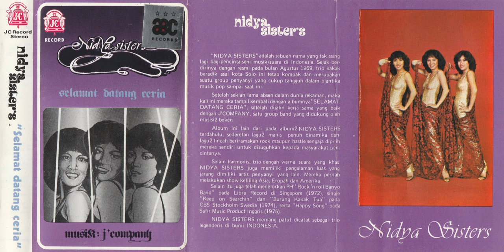Nidya Sisters - Selamat Datang Ceria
Judul: Selamat Datang Ceria
Album: Selamat Datang Ceria
Artis: Nidya Sisters
Penulis: James F. Sundah
Tahun: 1979/80
Musisi Pendukung: J'Company
Sumber Audio: Kaset Pita Nidya Sisters - Selamat Datang Ceria (JC Record / ABC Records)

J'Company:
Harry Anggoman - keyboards
Willy Sumantri - guitars
Aldin Sumaryo - bass
Herry K - drum & percussion
Lulu Sumaryo - saxophones & flutes

Terima kasih kepada:
Amir Katamsi - trombone
Wandy - trumpet
Lin Chung - trumpet

"Nidya Sisters" adalah sebuah nama yang tak asing lagi bagi pencinta seni musik/suara di Indonesia. Sejak berdirinya dengan resmi pada bulan Agustus 1969, trio kakak beradik asal kota Solo ini tetap kompak dan merupakan suatu group penyanyi yang cukup tangguh dalam blantika musik pop sampai saat ini.

Setelah sekian lama absen dalam dunia rekaman, maka kali ini mereka tampil kembali dengan albumnya "Selamat Datang Ceria", setelah dijalin kerja sama yang baik dengan J'Company, satu group band yang didukung oleh musisi-musisi beken.

Album ini lain daripada album-album Nidya Sisters terdahulu, sederetan lagu-lagu manis penuh dinamika dan lagu-lagu lincah beriramakan rock maupun hustle sengaja dipilih mereka sendiri untuk disuguhkan kepada masyarakat pencintanya.

Selain harmonis, trio dengan warna suara yang khas Nidya Sisters juga memiliki pengalaman luas yang jarang dimiliki artis penyani yang lain. Mereka pernah melakukan show keliling Asia, Eropa dan Amerika.

Selain itu juga telah menelorkan PH "Rock 'n Roll Banyo Band" pada Libra Record di Singapore (1972), single "Keep on Searchin" dan "Burung Kakak Tua" pada CBS Stockholm Swedia (1974), serta "Happy Song" pada Safir Music Product Inggris (1975).

Nidya Sisters memang patut dicatat sebagai trio legendaris di bumi Indonesia.

Mohon maaf sebelumnya apabila rekaman digitalisasi kaset ini kurang maksimal :) Sepertinya dari sananya memang tidak terlalu baik kualitas rekaman ataupun pitanya, sehingga terkadang ada salah satu channel yang hilang total suaranya dan sedikit pecah.

Lirik:

Ada sentuhan di hatiku
Tatkala kau dentingkan lagu
Kau buka dinding sepi
Yang lama membelenggu

Ada getaran di hatiku
Tatkala lagumu mengalun
Kau bawa kuberlari
Menembus padang sunyi

Oh fajar aku datang
Seraya membawa berjuta kesan
Ceria selamat pagi
Biarlah daku dalam pelukmu